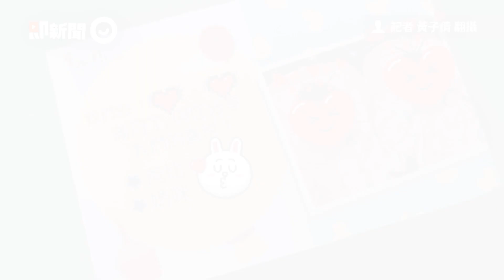要生了！暖警開道10分鐘到醫院 他寄10盒彌月蛋糕給派出所答謝｜暖聞｜生活｜看新聞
推薦觀看...